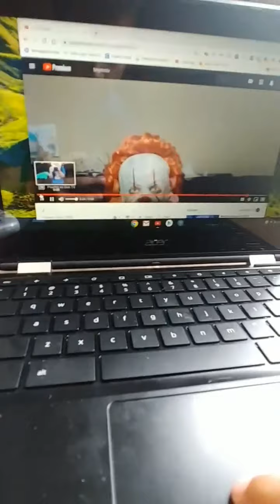Perry Goes Exploding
Perry the Platypus goes on an adventure with the help of TinyMoTV.